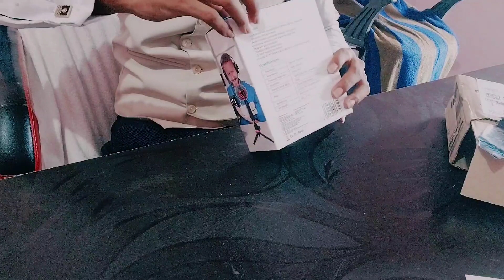Boya Mic! Boya MM1+ Mic Review 2022! BoyaByMM1+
boya mic !! boya mm1+ mic review 2022 !! boya mm1+ unboxing boyamic boyamm1+

video highlight
mic link- Deal of the day: Boya BY-MM1+ Super-Cardioid Shotgun Microphone with Real Time Monitoring Compatible with iPhone/Android Smartphones, DSLR Cameras Camcorders for Live Streaming Audio Recording, Black
this video is about unboxing boya mm1+ mic
boya mic
boya mic unboxing
unboxing new boya mic
how to use boya mm1+
mm1 vs mm1+
boya mic audio test
mm1+ audio test
boya mic new unboxing
mm1+ mic full review video